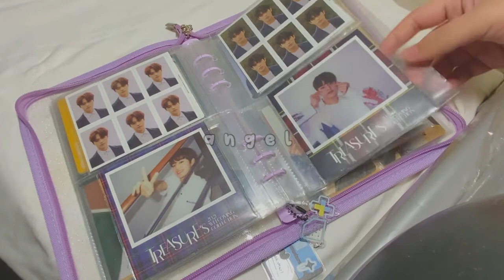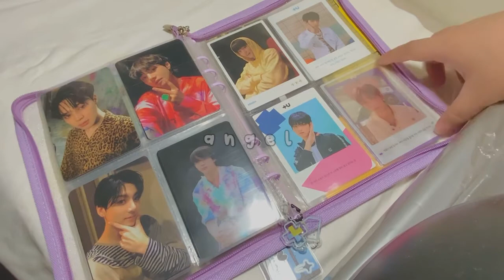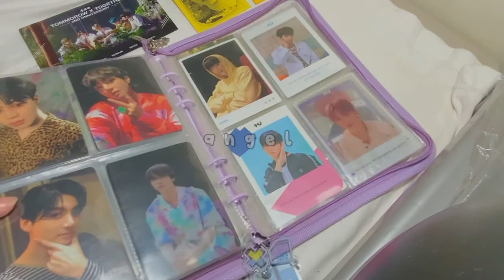2021 photocard collection | binder tour | bts, txt, treasure ✨